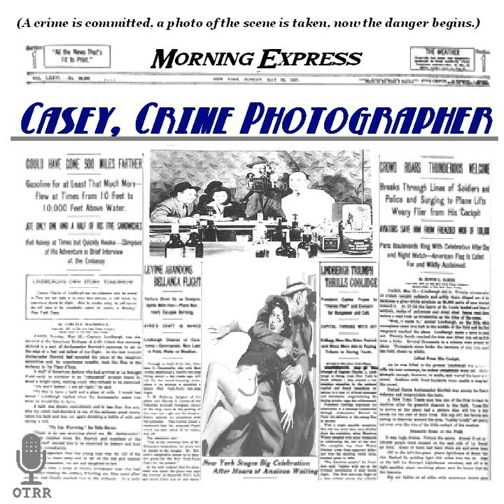Casey, Crime Photographer - The Mysterious Lodger